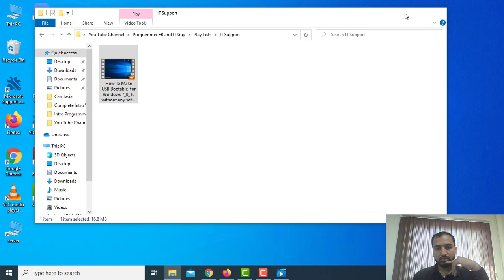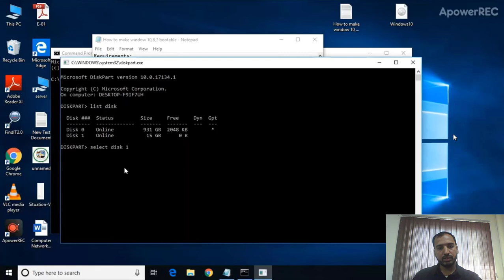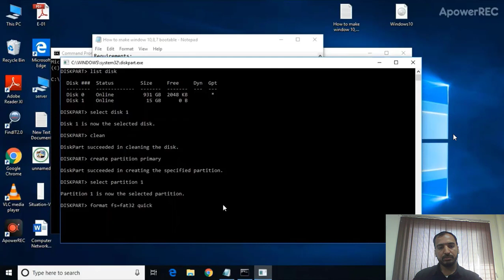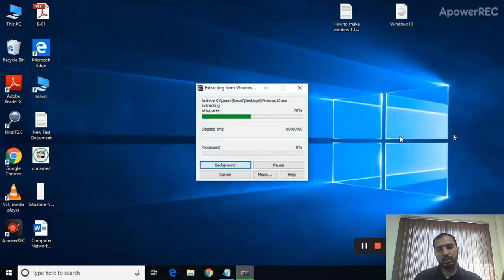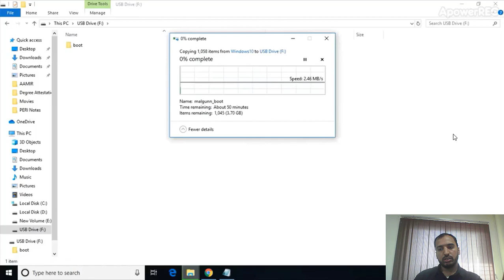Create Bootable USB for Microsoft Windows 10/8/7 without any software using commands in cmd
If you don’t want to use any software, there’s another way of creating a bootable USB drive for Microsoft Windows 10, Windows 8 and Windows 7.

1. First, make sure you have a  USB drive minimum of 4 GB and is plugged in into your computer USB port.

2. Go to Search and open Command Prompt and run as administrator.

3. Simple type diskpart and press enter.

4. type ist disk and press enter

4. After that, the system will display the connected disks that are currently connected to your computer.

5. Then, you’ll need to select your USB drive – to do that, type select disk number e.g 2 as shown in videos and hit enter.

6. Next, you’ll have to clean the USB drive – to do that, type clean and hit enter.

7. Then you’ll need to create a bootable partition – type in create partition primary and hit enter.

8. You will now need to select the partition that you just created. To do that, type in select partition 1.

9. After that, type active and hit enter.

10. Next, you’ll need to format the USB drive – just type in format fs=fat32 and hit enter.
11. Now finally type exit, it will close the cmd diskpart window.

Lastly, copy all the Windows 10 files and paste them inside the USB drive. (You can copy the files by extracting an ISO or copy it from a Windows 10 disk). You can download the ISO file from the Microsoft website.

That’s it! You have just manually created a Windows 10/8/7 bootable USB drive and it’s ready to install Windows 10/8/7 on your device.

iso to usb, universal usb installer, rufus windows 10, wintoflash, create bootable usb linux, bootable usb windows 7 software, bootable flash drive, windows 11 bootable usb